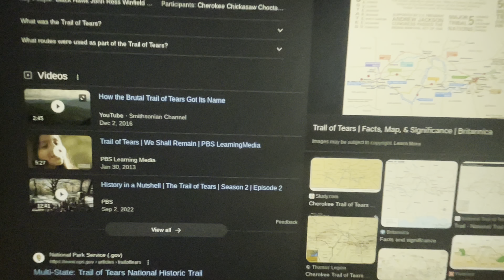Doki doki Precure transformation